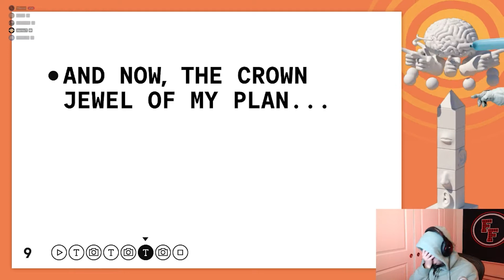I Just Pit My Shants | Stream Highlights, Lowlights, and Shenanigans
some real gaming moments from Hunt: Showdown, Destiny 2, and Jackbox